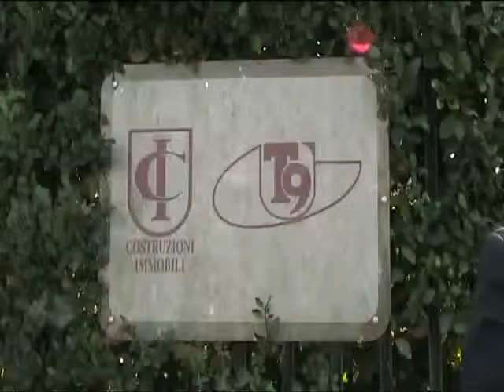Antonello De Pierro protesta incatenato davanti a T9 contro corruzione vigili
Il presidente dell'Italia dei Diritti: Prosegue la nostra crociata per un'amministrazione fondata sui principi dell'imparzialità e della trasparenza

Così Antonello De Pierro, presidente dellItalia dei Diritti, ha commentato il suo ultimo incatenamento, questa volta inscenato presso la sede dellemittente televisiva romana T9.